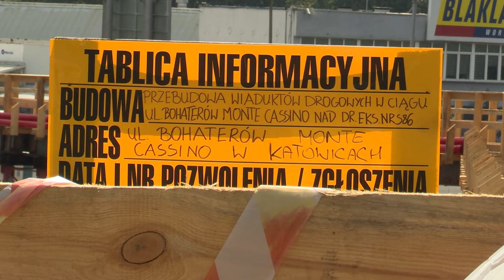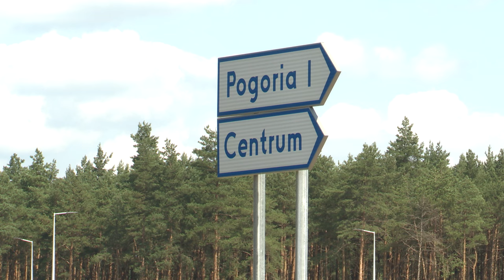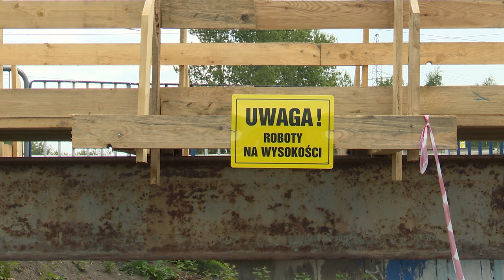Inwestycje na ekspresówkach 16.08.2024